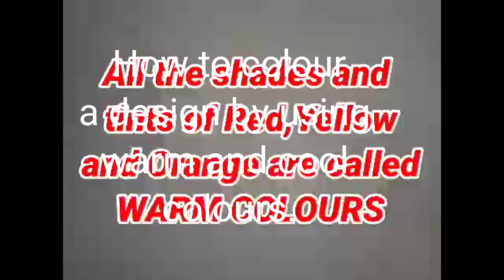How to colour a design by using warm and cool colours | elementary and Intermediate | suhaas Bhoir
In this video I have shown how to colour a design by using warm and cool colours.